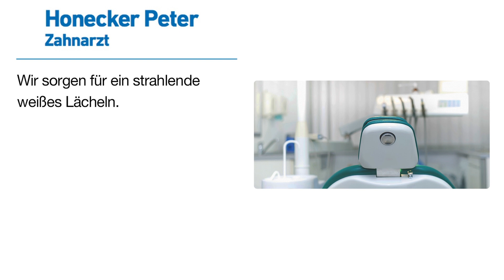Peter Honecker Zahnarzt | Zahnarzt in Merchweiler-Wemmetsweiler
Peter Honecker Zahnarzt
Ludwigstr. 16
66589 Merchweiler-Wemmetsweiler